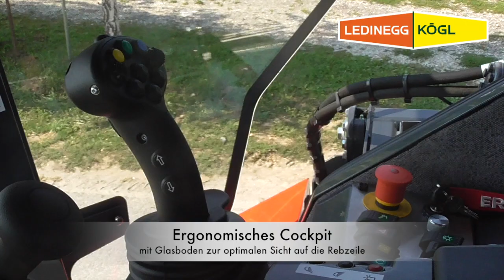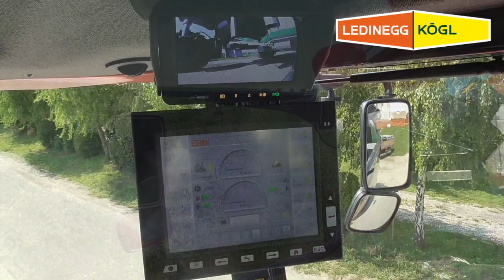ERO Grapeliner Traubenvollernter